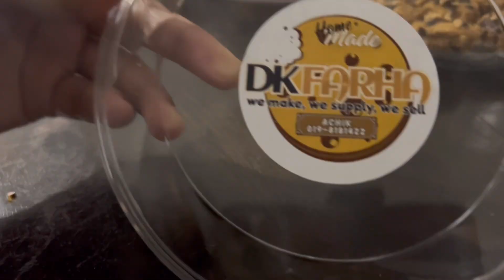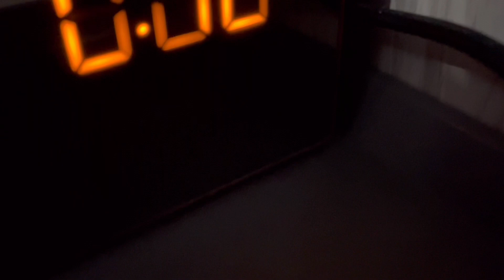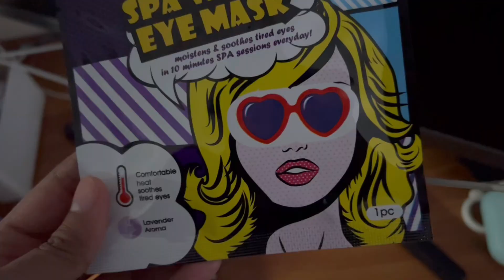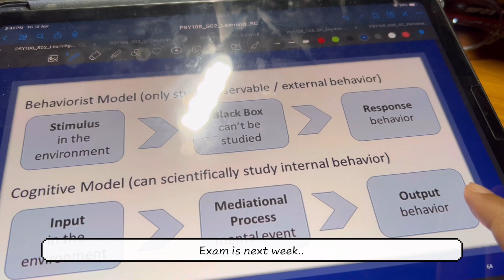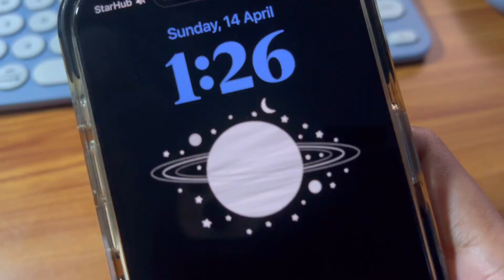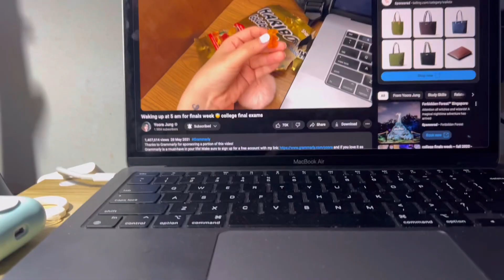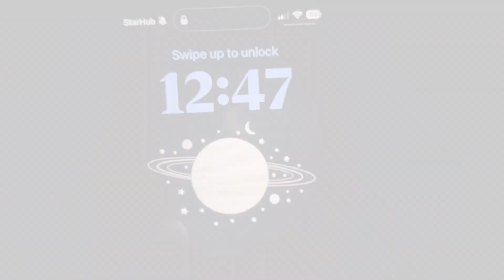Packing Raya Kuih, Exam Revision, Hari Raya Aidilfitri 🌙💐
Assalamualaikum, hi!
Welcome to (or back) to my channel!
Thank you for clicking on this video. Hope you’ll enjoy it!
With love, N💙